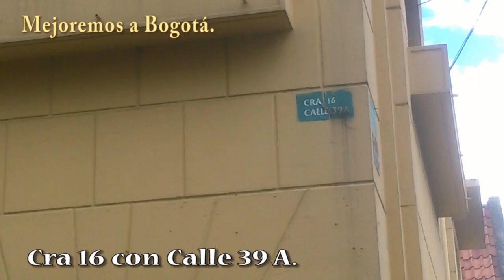Mejoremos a Bogotá Denuncia ciudadana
Hueco peligroso en Teusaquillo.